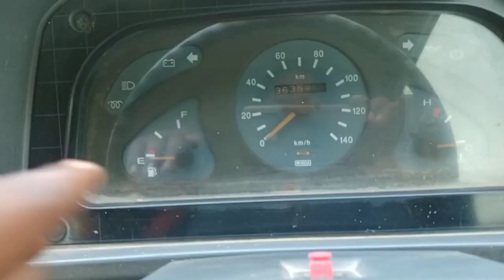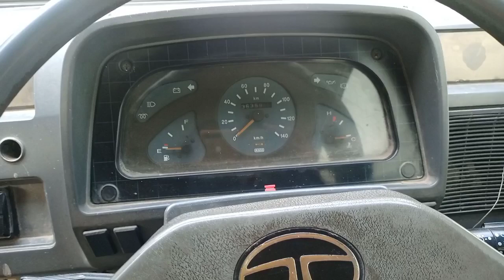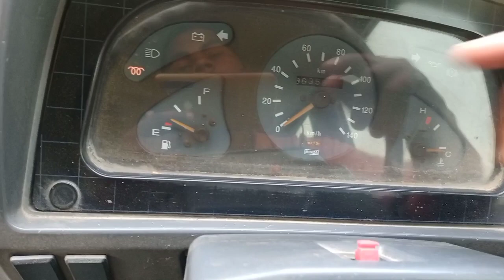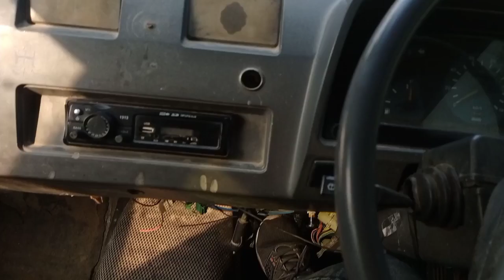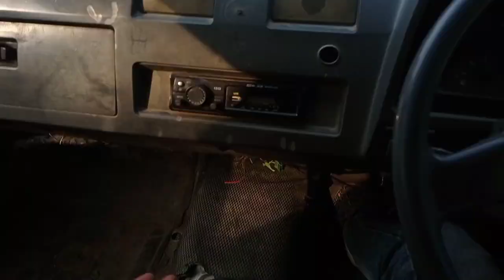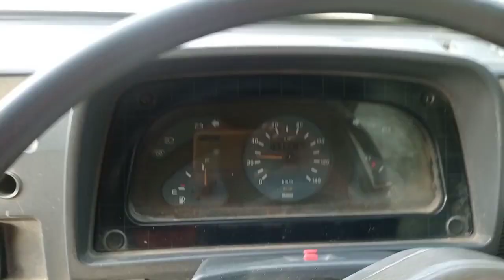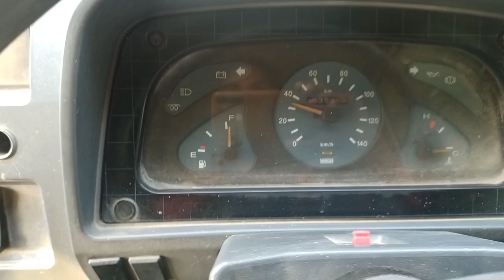अगर आपको यह नहीं पता है तो आप ड्राइवर नहीं हैं || जाने क्या है | Car Chalana Sikhe || Driving School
car chalana sikhaya
car driving
car chalana sikhao
chota hathi chalana sikhe
chota hathi
tata sumo chalana kaise sikhe
tata sumo driving
tata sumo stating lock
tata sumo Stering loch unlock
ye nahi ata to gadi chalana bekar hai
helf vali video
driving helf video